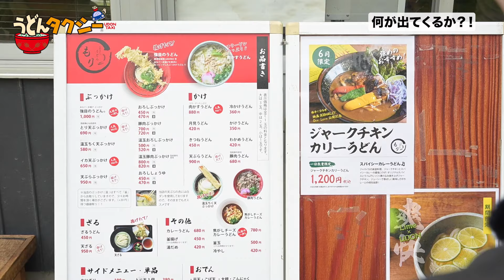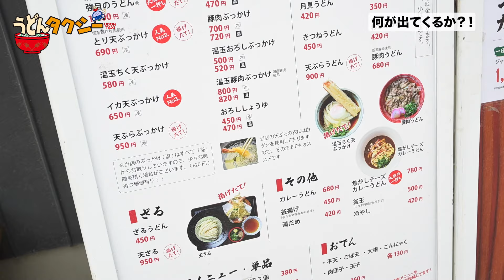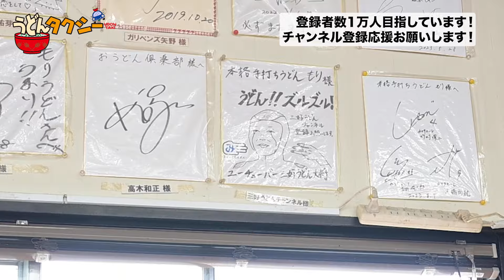【知る人ぞ知る名店】弾力、喉越しが最高!!!!!!讃岐うどんの名店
＊お店情報！！
店名　本格手打ちうどん もり
住所　〒767-0013 香川県三豊市高瀬町下麻６７８
営業時間　10時ー14時
定休日　火曜日
駐車場　有り
※営業時間休日は変更の可能性有

うどんタクシーとは
うどんがタクシーの屋根に載ってる！？…と驚かれる「うどんタクシー」とは、讃岐うどんに関する試験［筆記試験・実地試験・手打ち試験］に合格した選任ドライバーが、お客様にぴったりの名店・珍店・穴場店へご案内するサービスです！
YouTubeチャンネルでは、うどん店の紹介・うどん県の観光地の案内、その他様々な企画を通してうどん県の文化と魅力をお伝えして参ります。ご視聴頂いた皆さまに実際に足を運んで頂ければな…と願っております！

琴平バス㈱ コトバス予約センター
本社/香川県仲多度郡琴平町1228-1
高松/香川県高松市朝日町5-4-18-1F
うどんタクシーＨＰからも予約出来ます！
素敵なドライバーさんたちが会えるのを楽しみにしてます！
※「うどんタクシー」は琴平バス㈱コトバスタクシーの登録商標です。